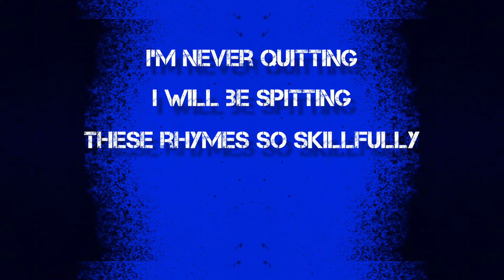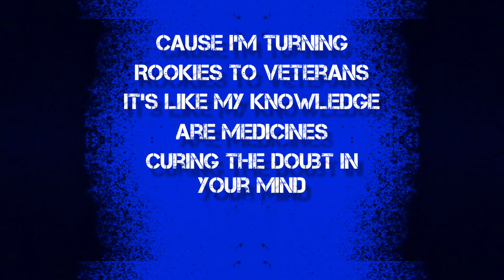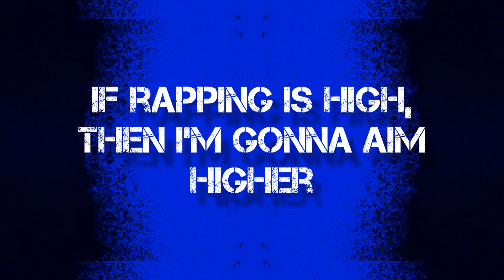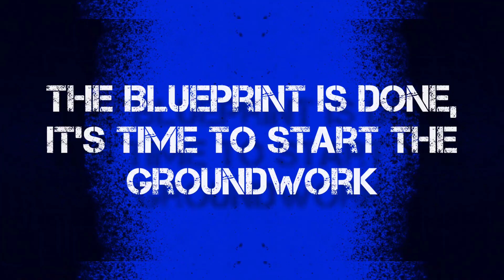Tīger X - Groundwork (Official Lyric Video)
🎹Beats Created & Produced By: Beats Provider
🎤Song Written & Recorded By: Tīger X
📻Song Mix/Master Engineer: Tīger X

📹Video Credits:
🎥Director And Primary Editor: Tīger X

🧠See The Lyric Break Down On Genius 🤯

🎧This Is NOT My Only Song! Want Some More Songs?